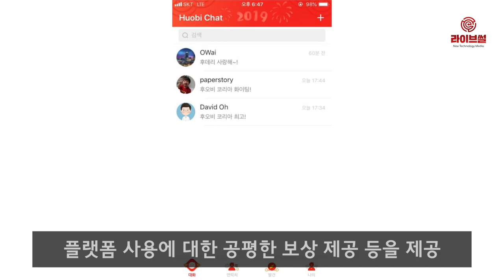[라이브썰] 메신저만 쓰면 암호화폐 채굴이? … 후오비코리아 ‘후오비 챗’ 출시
암호화폐 거래소 후오비코리아가 암호화폐 채굴과 보상이 가능한 ‘후오비 챗’(Huobi Chat)을 공식 출시했다고 20일 밝혔습니다.

후오비 챗은 암호화폐 채굴부터 전송까지 가능한 블록체인 기반의 소셜 네트워킹 플랫폼입니다. 메신저 기능과 함께 안전한 암호화폐 거래, 플랫폼 사용에 대한 공평한 보상 제공 등을 제공하고 있습니다.

특히 후오비 챗에서 메시지를 주고받으면 후오비 챗 생태계를 위해 만들어진 암호화폐 HCT(Huobi Chat Token)를 보상으로 얻을 수 있습니다. HCT는 후오비 챗에서 다른 이에게 송금과 보관이 가능합니다.

지원 언어는 한국어와 중국어, 영어입니다. HCT를 이용해 상점 메뉴에서 의류와 생활용품, 잡화 등을 구입할 수 있습니다. 앞으로 입점 수를 늘려 선택의 폭을 넓힌다는 계획입니다.

또한 명함 전송, 인터넷 전화, 블록체인 교육 동영상 등 다양한 서비스도 제공하고 있습니다.

이밖에 오픈 SDK(Software Development Kit, 소프트웨어 개발 키트) 플랫폼 기반으로 제작되면서 타 개발자가 개발 및 테스트, 운영이 가능합니다. 사용자의 개인 정보 보호를 위한 종단 간 암호화 기술(end-to-end) 적용부터 안정성, 신뢰성이 높은 디앱(DApp)도 제공한다는 설명입니다.